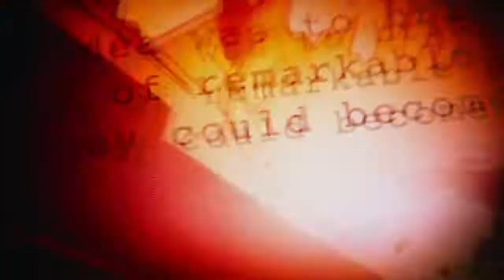Avengers Tribute Mavel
MCU Movies Mashup